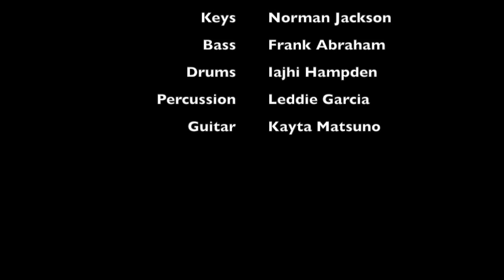Jessy J Live at the Caribbean Sea Jazz Festival 2015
“My One and Only One” is Jessy J's latest release!